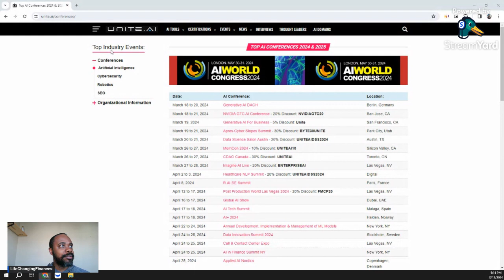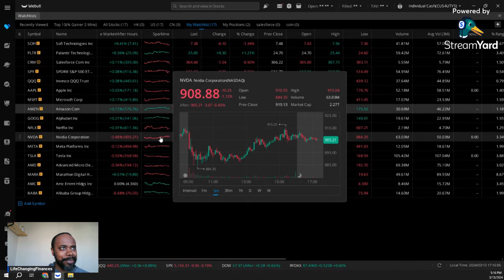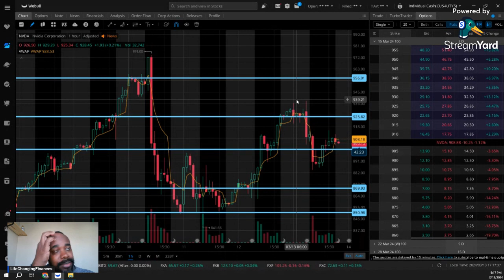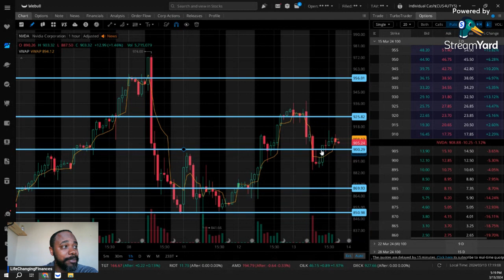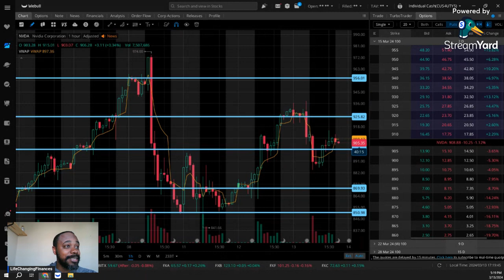NVIDIA STOCK FALLS